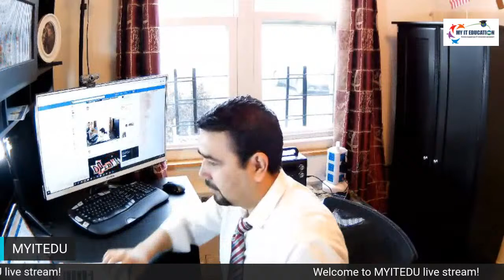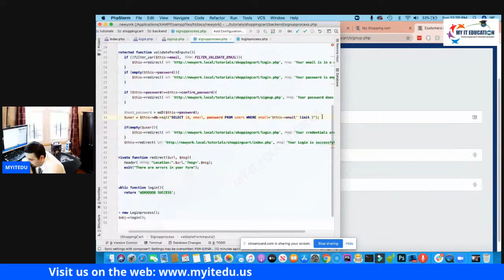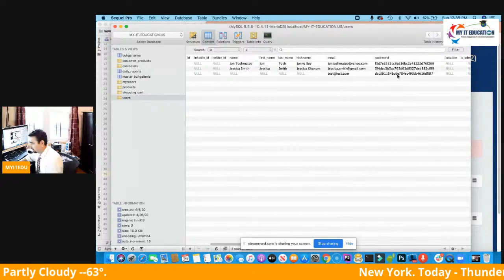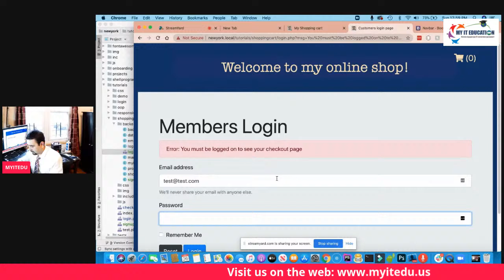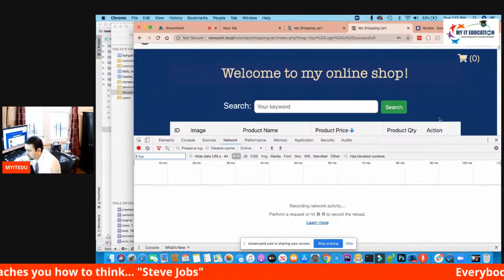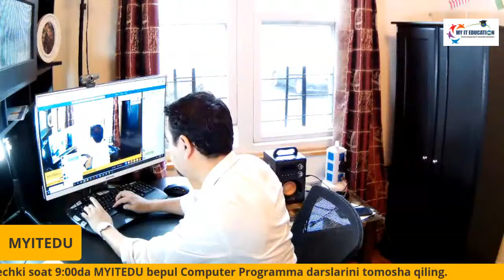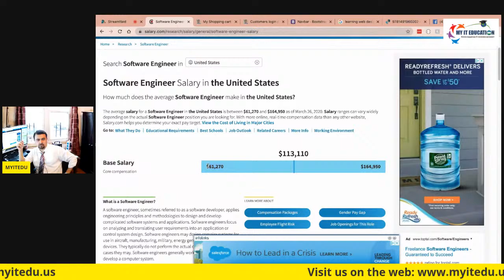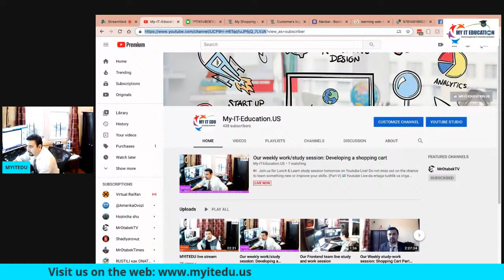Our weekly work/study session: Developing a shopping cart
🇺🇸 Join us for Lunch & Learn study session tomorrow on Youtube Live!
Do not miss out on the chance to learn something new or improve your skills. (Part V)

🇺🇿Youtube Live-da ertaga tushlik va o'rganish darsiga qo'shiling!
Biror yangi narsani o'rganish yoki o'z mahoratingizni oshirish imkoniyatini boy bermang. (5nchi Qismi)

Question: Sally is 54 years old and her mother is 80, how many years ago was Sally’s mother three times her age?